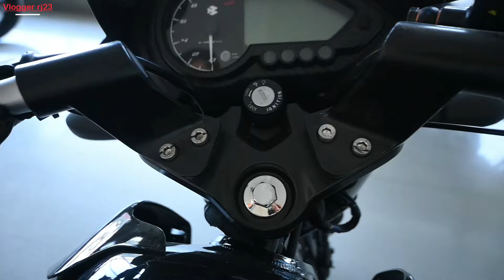Bajaj Pulsar 125 2024 New Model Detailed Review With Complete Information.|| Pulsar 125 Black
This Pulsar model is arguably the most powerful option in the 125 cc 200 cc bikes category. It has a 124.4 cc engine that makes 11.8 PS of maximum power and 10.8 Nm of peak torque at 8500 RPM and 6500 RPM, respectively. Cruising along city roads, even in congested traffic, is a breeze.